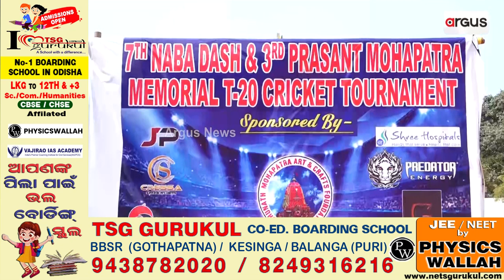ନବ ଦାସ ଏବଂ ତୃତୀୟ ପ୍ରଶାନ୍ତ ମହାପାତ୍ର ମେମୋରିଆଲ ଟି-20 କ୍ରିକେଟ || Cricket Tournament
ଭୁବନେଶ୍ଵର ବିଜେବି କଲେଜ ଗ୍ରାଉଣ୍ଡରେ ଆରମ୍ଭ ହୋଇଯାଇଛି ସପ୍ତମ ନବ ଦାସ ଏବଂ ତୃତୀୟ ପ୍ରଶାନ୍ତ ମହାପାତ୍ର ମେମୋରିଆଲ ଟି-20 କ୍ରିକେଟ । ଆଜିଠାରୁ ଆରମ୍ଭ ହୋଇଥିବା ଏହି ଟୁର୍ଣ୍ଣାମେଣ୍ଟ 25 ତାରିଖ ଯାଏଁ ଖେଳାଯିବ ।